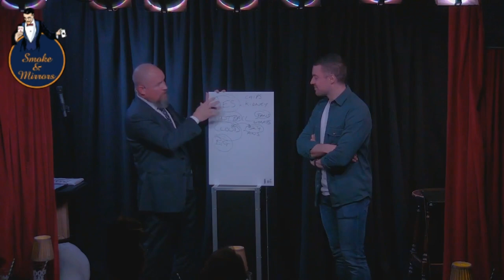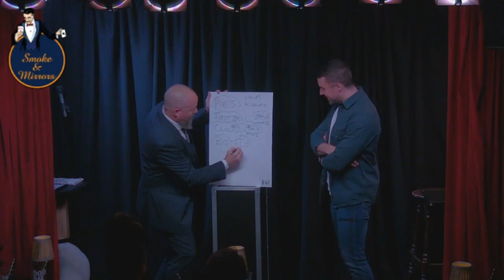FULL PERFORMANCE | Blindz by Mark Bennett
You asked for it so here it is, the full performance of Blindz by Mark Bennett

A unique peek gimmick that makes the spectator blind but gives you a clear view. 8 years in the making, Blindz allows you to keep the peek device in plain sight whilst keeping its secrets from your audience.